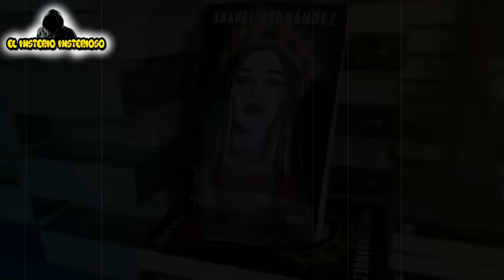Lo que NUNCA te CONTARON de ANTONIO AGUILAR | ESCÁNDALOS Y TRISTE FINAL😮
👉CANAL DE ANTONIO PEDRO INFANTE:
ABRAZOOOOOS!!! :'D